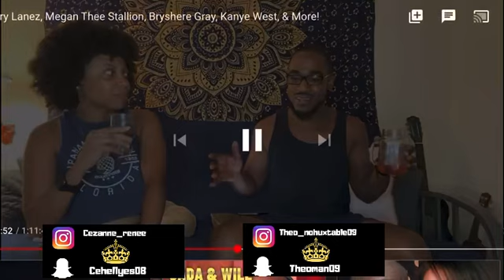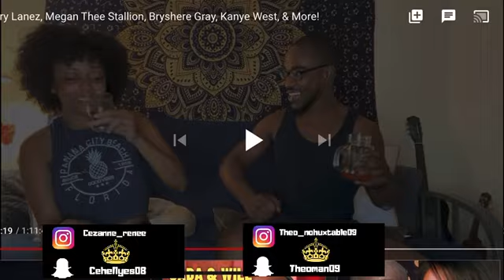Tamera Mowry Kicks The Real To The Curb!!